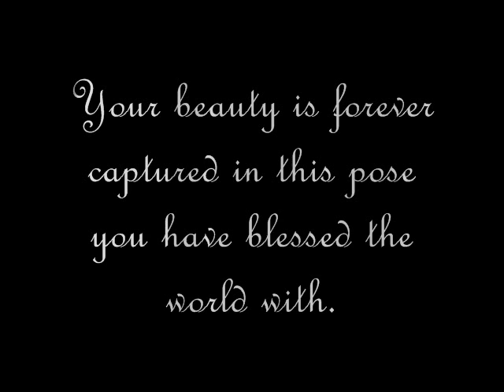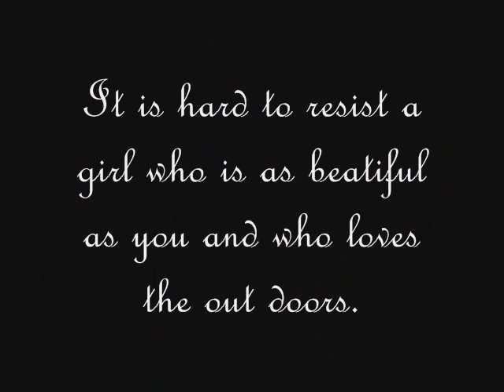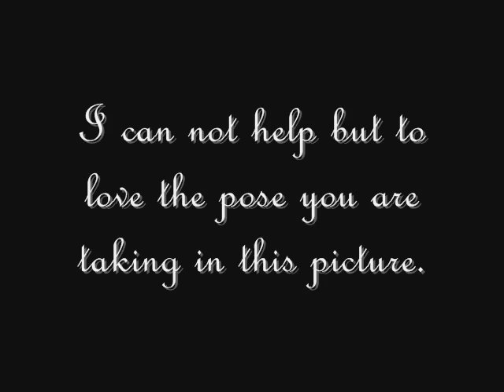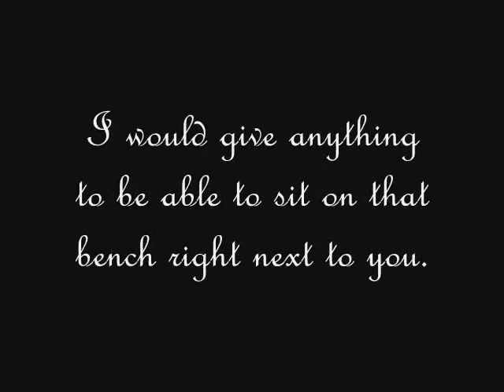To Nadya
I made this for my friend who i do not gt to talk to very much any more.